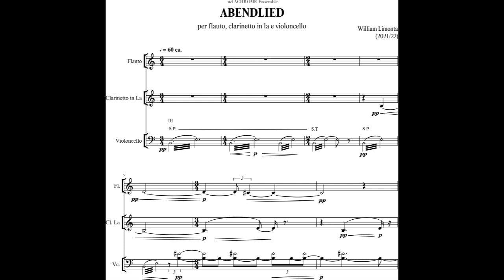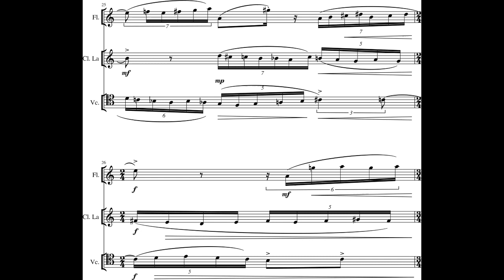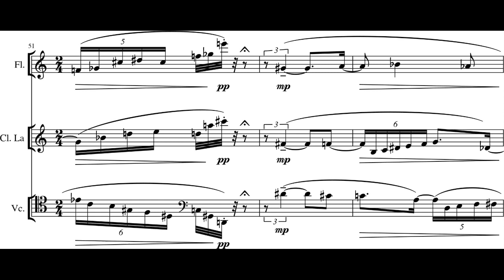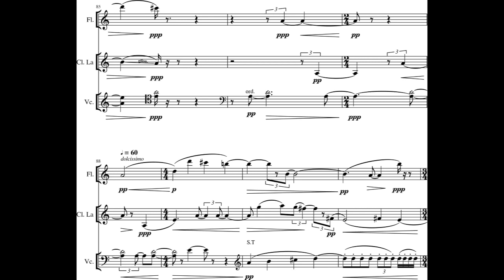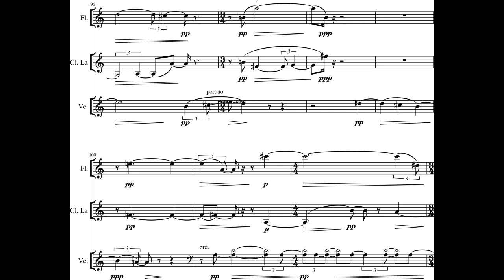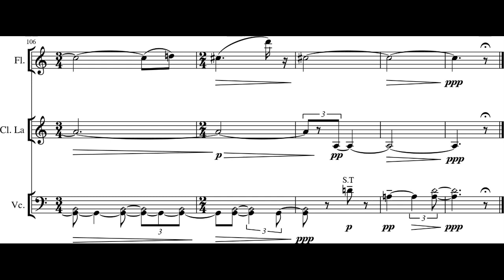William Limonta - Abendlied for Flute, Clarinet and Cello (2021-22) [Score-Video]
William Limonta - Abendlied for Flute, Clarinet and Cello (2021-22)

Antonella Bini, flute
Maurizio Longoni, clarinet
Emanuele Rigamonti, 'cello